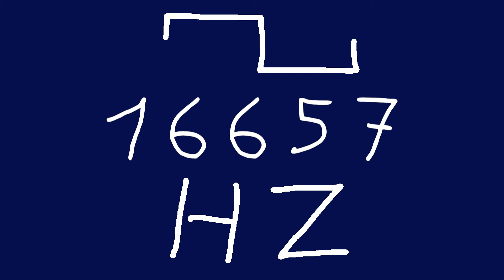16657 hz square